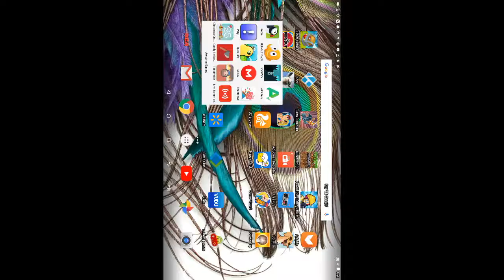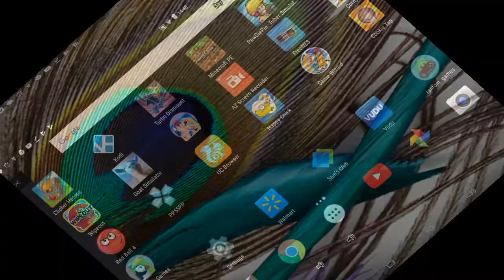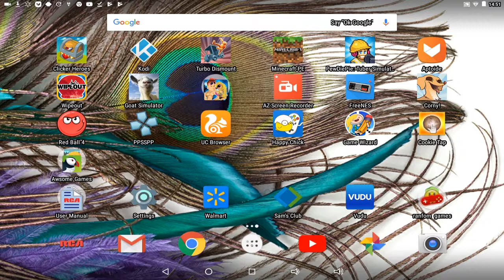Playing 2 games in one, part 3!